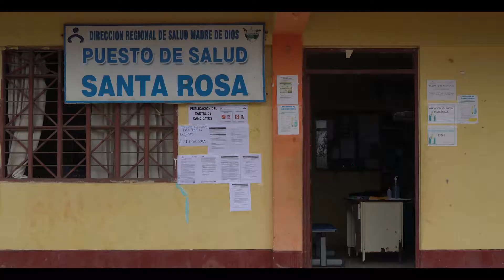Health System is Key to the Prevention of Sexual Violence, Abuse and Trafficking in Santa Rosa, Peru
Located in Madre de Dios, the village of Santa Rosa is part of the most dangerous illegal mining area in Peru. Sexual violence and human trafficking are two of the most serious consequences in a place where the absence of the State and the lack of opportunities prevail. Jhon Valerio is an obstetrician who makes a difference in the area, putting his professional skills at the service of local girls, teenagers and women.